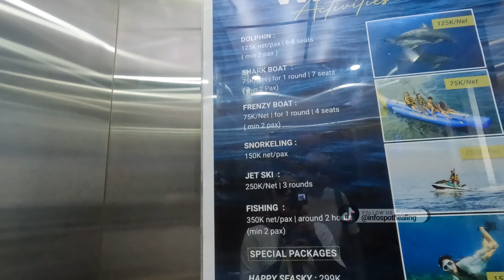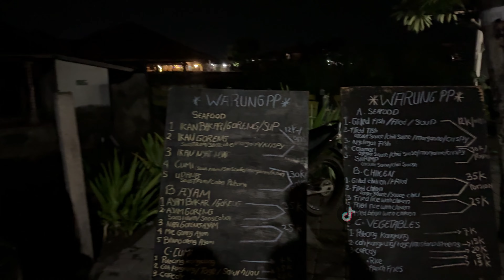RESORT TERBAIK FAVORIT KELUARGA..LANGSUNG AKSES KE PANTAI.! Lovina Beach Club & Resort | Wisata Bali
Di video kali ini aku mau sharing info spot healing lagi yang pasti bisa jadi referensi buat kalian semua yang lagi cari2 info seputar spot2 buat healing.

Rental Mobil Bali:
Dylan Dbalitrans
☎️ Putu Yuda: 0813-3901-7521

Ini adalah salah satu hotel/resort di utara Pulau Bali yang lagi hits dan viral, tepatnya di daerah Buleleng, nama spot staycation ini adalah Lovina Beach Club & Resort. Hotel/resort yang berlokasi tepat berhadapan dengan Pantai Lovina ini dikelilingi oleh area persawahan yang cukup luas yang menambah indahnya view pemandangan dari dari hotel ini. Pantai Lovina atau Lovina adalah pesisir pantai yang terletak sekitar 9 KM sebelah barat kota Singaraja, dan daerah ini merupakan salah satu objek wisata yang ada di Bali Utara yang terkenal dengan lumba lumba'nya.
Walaupun sudah opening sejak beberapa tahun yang lalu Lovina Beach Club And Resort Bali ini selalu menjadi favorit turis asing dan lokal pada saat weekend dan musim libur. Selain karena memiliki akses langsung ke Pantai Lovina, disini juga terdapat kolam renang yang menakjubkan dengan view sunset yang luar biasa indah yang membuat Lovina Beach Club & Resort ini menjadi salah satu spot healing yang wajib kalian kunjungi..😉

Lovina Beach Club & Resort:
📌 Jl. Seririt - Singaraja, Tukadmungga, Kec. Buleleng, Kab. Buleleng, Bali